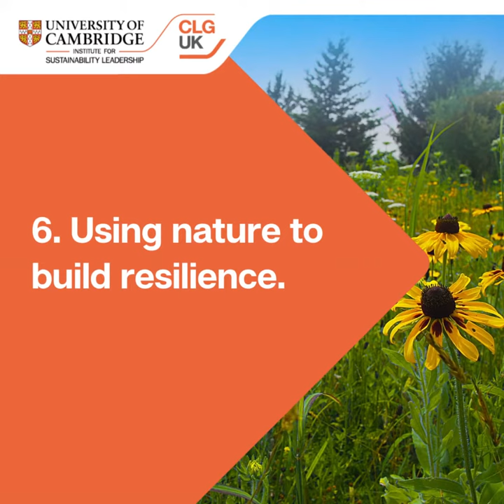New CLG UK Business Briefing: UK Policy: Climate Adaptation and Resilience Advocacy Toolkit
A new advocacy toolkit released by the UK Corporate Leaders Group aims to help businesses play a leadership role in climate adaptation and resilience.